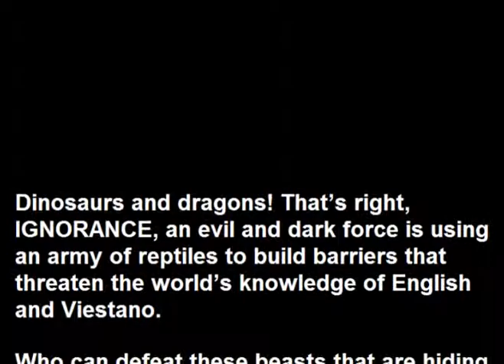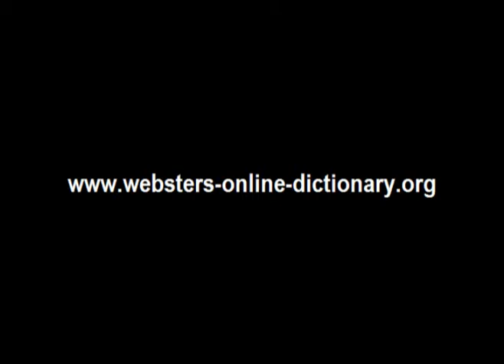Webster's Viestano - English 3D Dinosaur Adventure